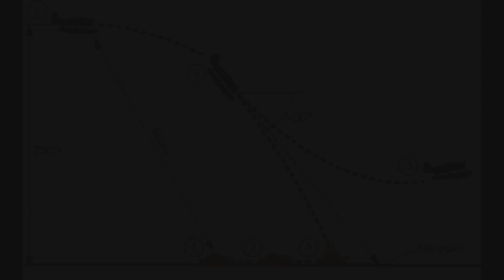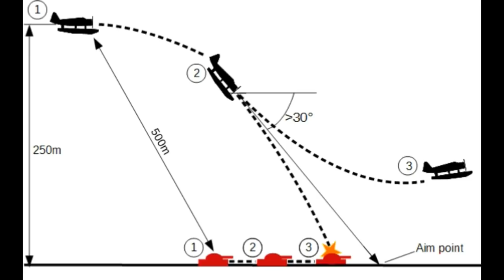TUTORIAL - EP 3: ¿CÓMO BOMBARDEAR ? | War Thunder RB [español]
2 : Rock Angel - Joakim Karud
               3 : Clocks and Clouds?